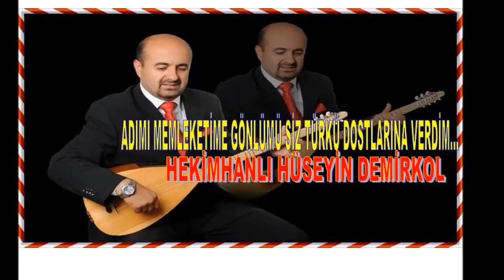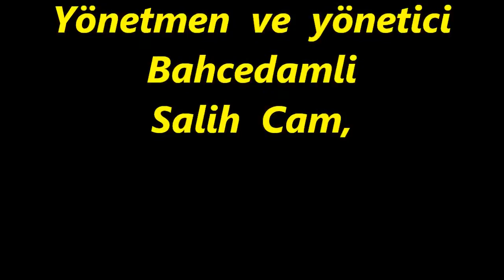HEKİMHANLI HÜSEYİN DEMİRKOL ARGUVANIN YAZISINI GÜL EDEM